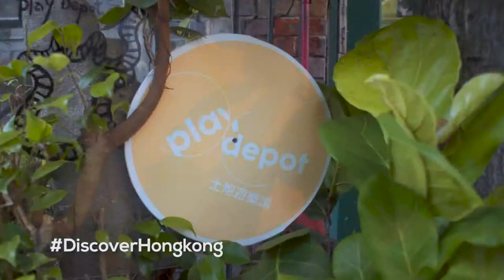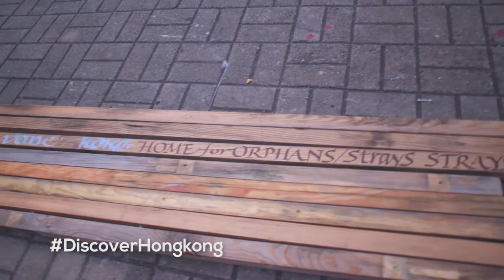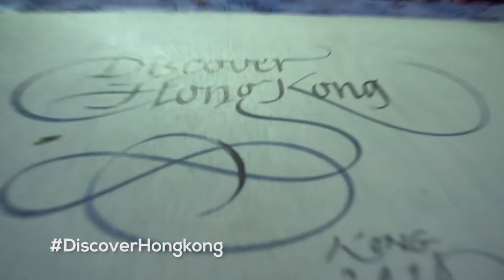to a t : PRIME episode 12/3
DiscoverHongKong like a local.

content & creative direction
REYNOLD GIBA
director of photography
JET BOFILL
videographers
GLENN CRAFT & JET BOFILL
editor
JISAN SANTIAGO
gfx
LEIGH DE VERA & JISAN SANTIAGO
mmp
ROCKY FAJARDO